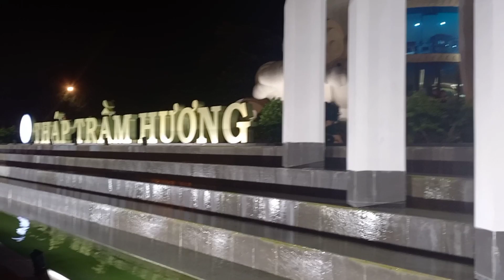Khám Phá Tháp Trầm Hương Nha Trang Khánh Hòa...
Tháp Trầm Hương Ở Nha Trang Khánh hòa Buổi Tối Rất Đẹp...